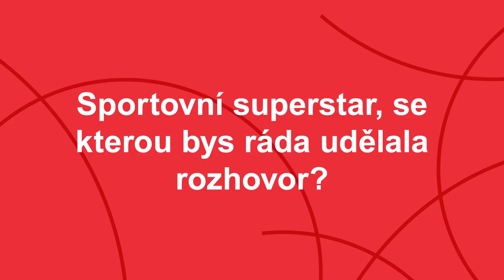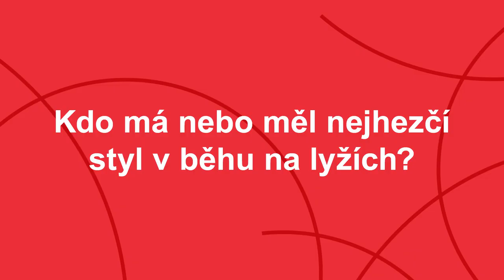Nejoblíbenější závod? „Norský Holmenkollen,“ tvrdí naše nová moderátorka Kateřina Neumannová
Olympijská medailistka v běhu na lyžích Kateřina Neumannová je novou moderátorkou digitální stanice Radiožurnál Sport. Co pro ni bylo nejtěžší po konci její sportovní kariéry? „Zvyknout si na to, že kolem sebe nemám tým lidí, který se o mě neustále stará,“ popisuje. A jaký je její nejhorší sportovní zážitek? „Nejhorší zážitky jsou prohry, ale z těch se člověk učí.“